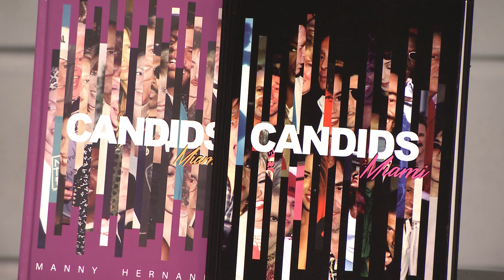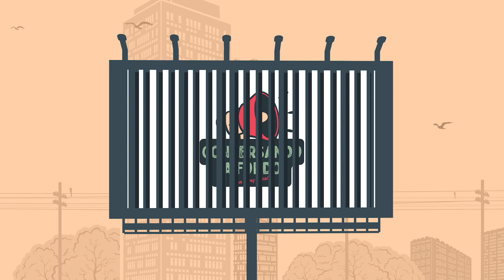Detrás de la cámara - Coversando a fondo, Episodio 14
En este episodio, nos sumergiremos en los desafíos detrás de la cámara. Tony Leal sostiene una conversación con Manny Hernández, reconocido como "Manny of Miami", un experto en el ámbito de la fotografía de celebridades. Además, contamos con una entrevista exclusiva con Adrian García, profesor de cine en el Miami Dade College, quien compartirá sus perspectivas sobre los desafíos que enfrenta el mundo del cine.

00:30 - Manny Hernández (Part 1)
19:24 - Manny Hernández (Part 2)
40:16 - Prof. Adrian García